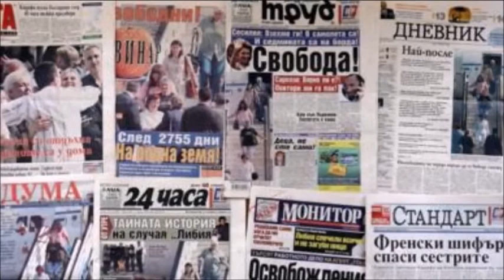ये है वो प्रधानमंत्री जिनको मिला था 13 हजार रुपये का जुर्माना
Hi my name is Ritesh badjate